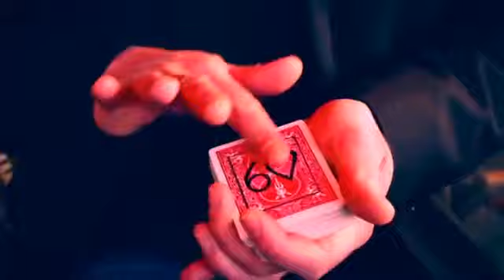Badge Arteco Production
Badge Sebastien Calbry